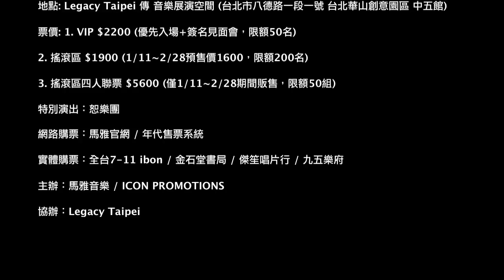03/06 TESTAMENT TAIPEI CONCERT PROMO by GBH